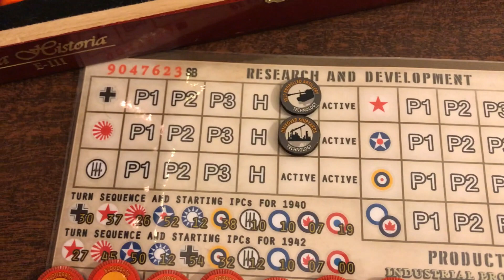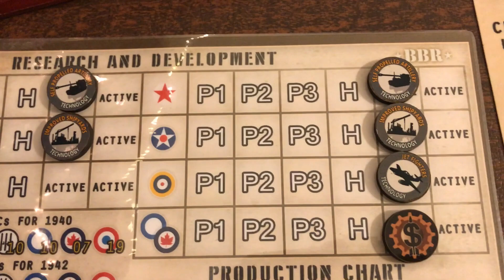BBR3 Game 2 - Round 4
What a round!
Germany, Russia, US and UK all get their tech.
Germany begins Barbarossa!
The Soviets strike back with a vengeance!
Italy and UK fight in the med